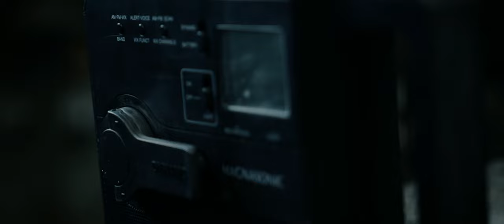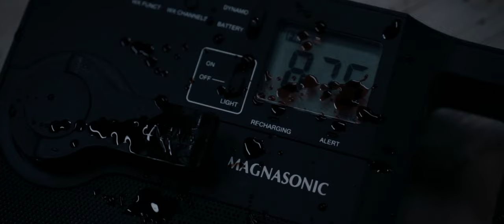Cabin Killer | Horror Comedy Short Film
A couple goes on a weekend getaway to work on their relationship... but the remote accommodations aren't what they expected.

"Cabin Killer" directed by Michael Rich

Awards & Nominations:
Winner, Best Super Short Film - Shriekfest
Winner, Best Comedy - St. Louis Filmmakers Showcase
Nominated, Best Horror Comedy Short - Nightmares Film Festival

Official Selection:
Shriekfest (2018)
Knoxville Horror Film Fest (2018)
Nightmares Film Festival (2018)
St. Louis International Film Festival (2018)
St. Louis Filmmakers Showcase (2018)
Nevermore Film Festival (2019)
Copenhagen Short Film Festival (2019)
Idaho Horror Film Festival (2019)

Cast:
Chris Orlandi as Adam
Gabi van Horn as Sherri
Jose De Jesus Martinez as The Cabin Killer